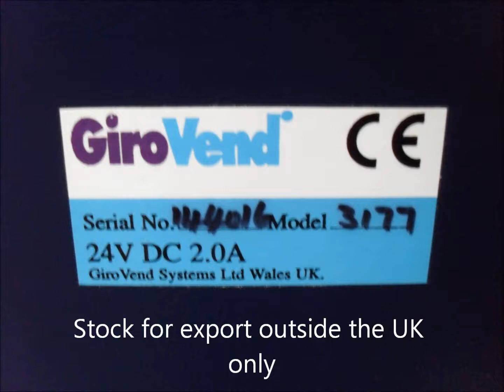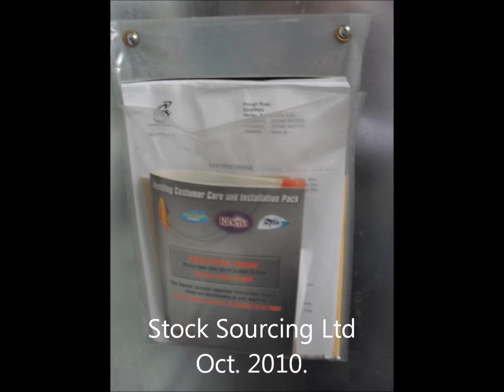Stock Sourcing Vending Machines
Stock Sourcing's range of untested UK Vending machines.
Stock is available by the trailer and container load.

Price - £150 per unit ( discounts for larger orders )